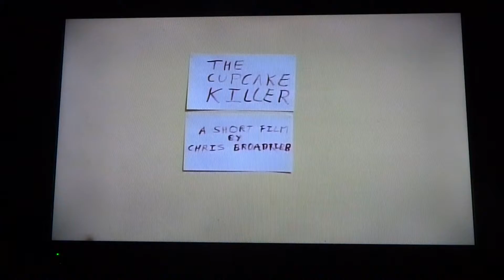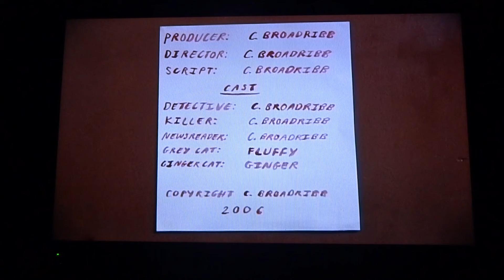The Cupcake Killer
A short funny film.